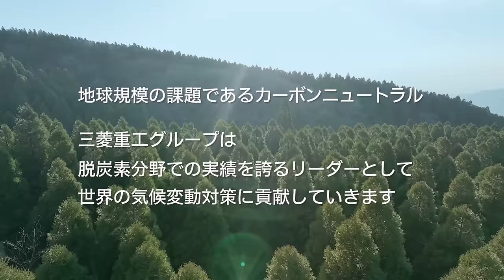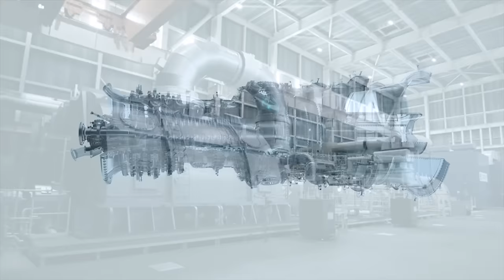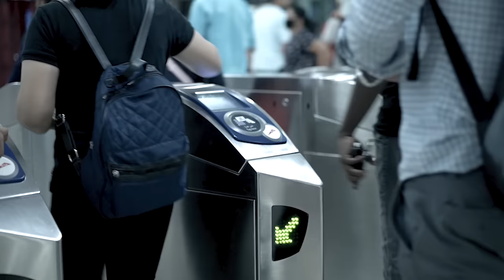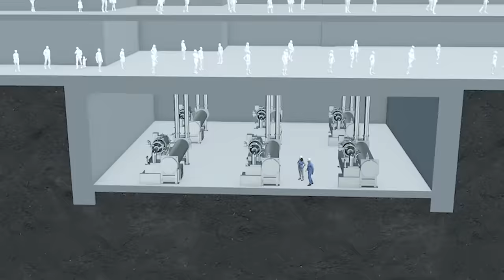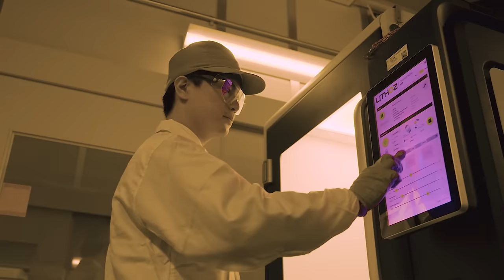三菱重工グループ コーポレートムービー（2023）